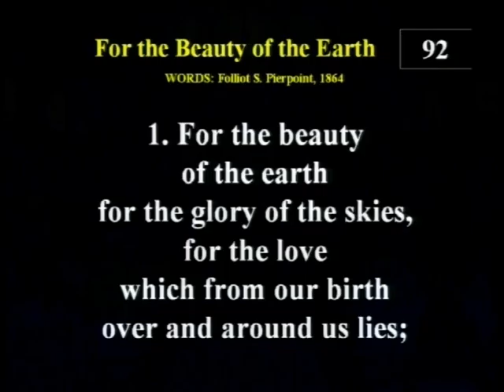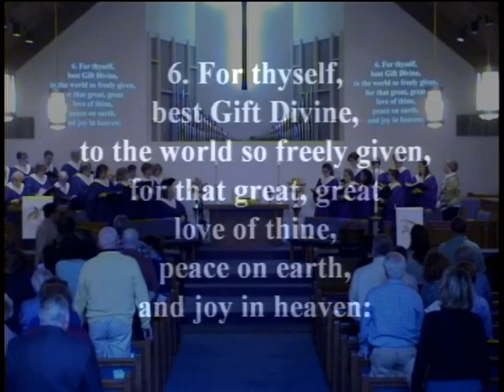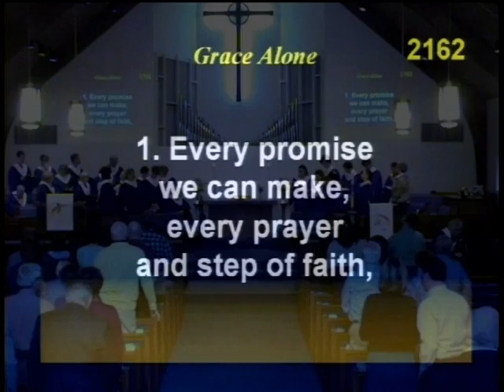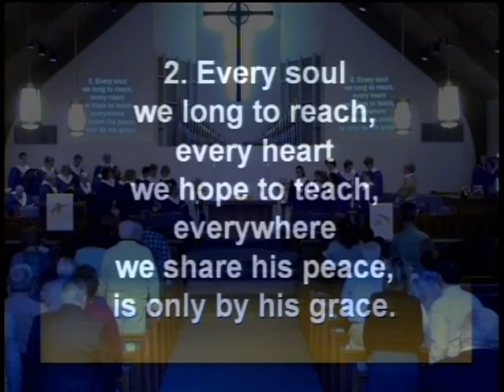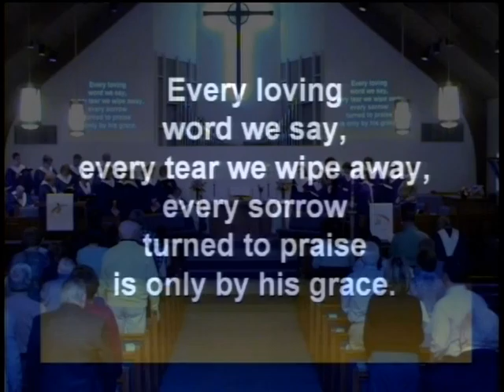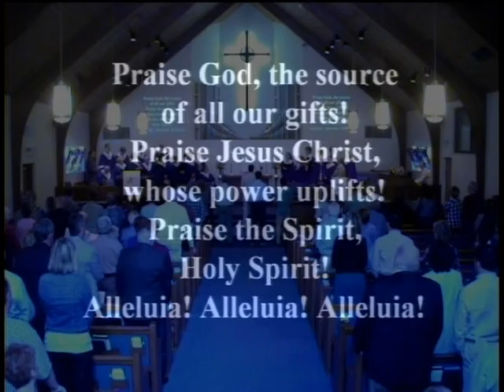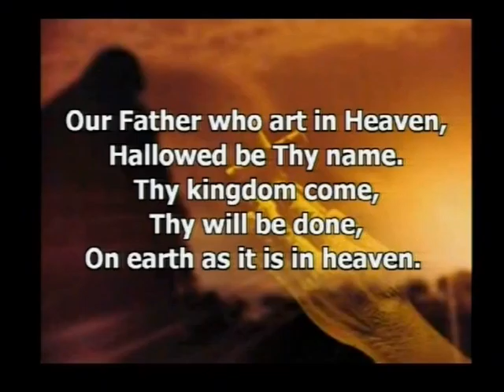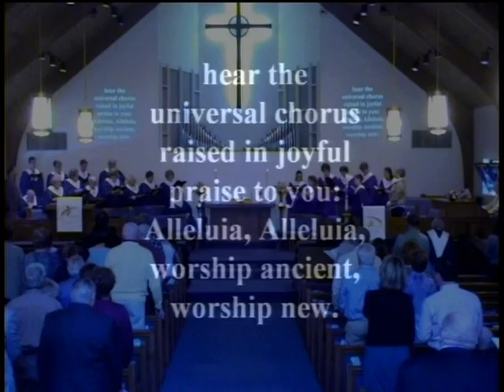MUMC Morning Worship May 8 2016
Happy Mother's Day.   Welcome to morning worship with Medford UMC.  Pastor Joe presents the 5th and final segment of his "The Art of Neighboring" sermon series.